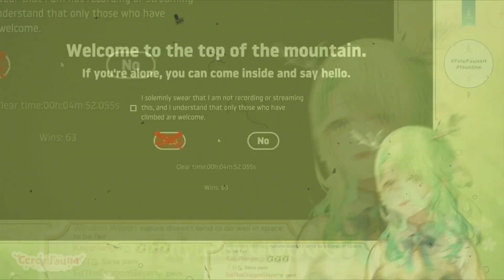Magni Is Surprised By Fauna's 5 Minute Speedrun